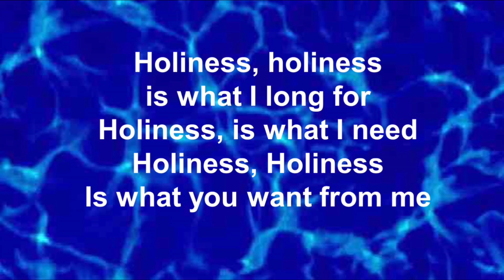"Take My Life" Performed by the Mount Hope Praise Band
Recorded at the 10:15am Contemporary Service on 6/2/24